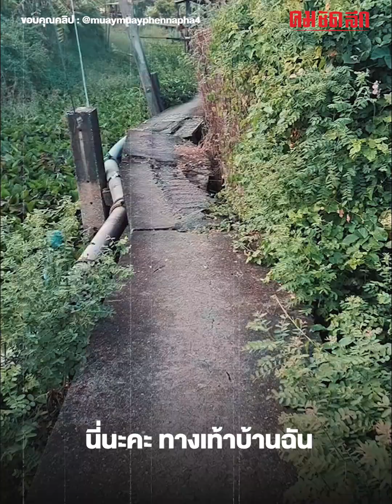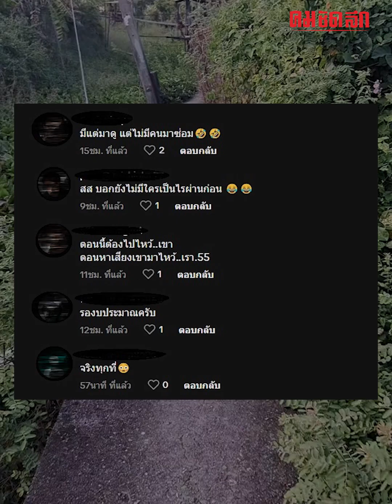ใส่ยับ เมื่อทางเท้าสุดอันตราย แต่ไร้การซ่อมแซม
ไปชมคลิปที่ผู้ใช้ TikTok รายหนึ่งระบายความในใจ หลังเธอต้องทนใช้ทางเท้าที่จะพังแหล่ไม่พังแหล่มานาน พร้อมถามว่ามีใครให้อันตรายมากกว่านี้ไหม พร้อมติดแฮชแท็ก ซอยนิมิตใหม่ 67 เป็นยังไงไปชมคลิปกันเลย